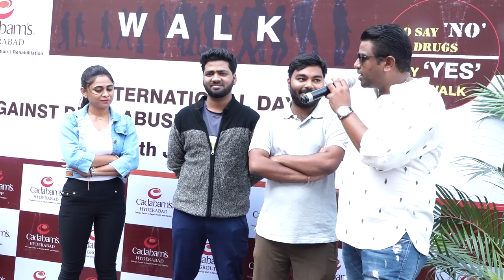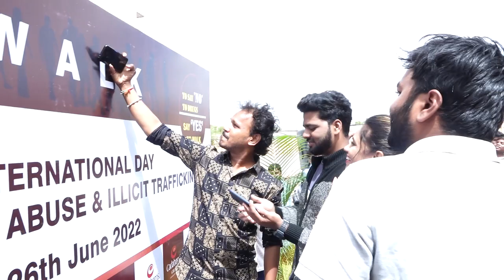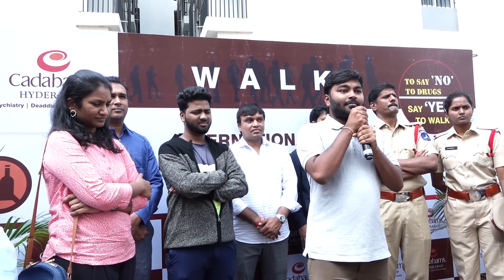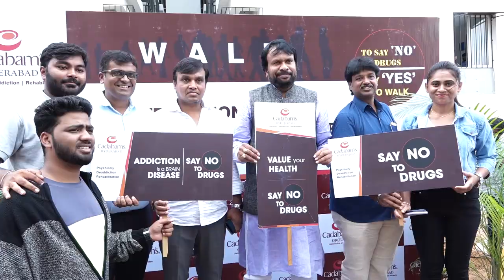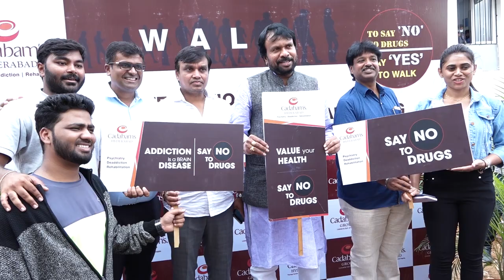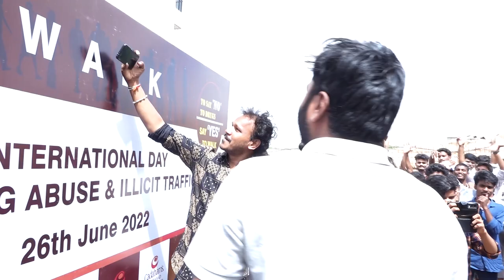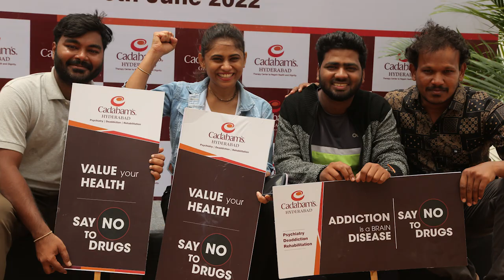Daksha movie anti drug day special video